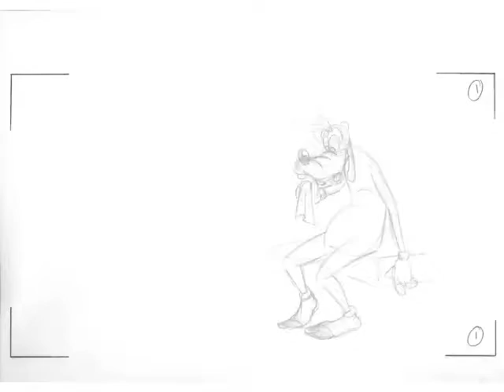Goofy Sneeze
I LOVED working on this assignment!

DBU assignment week 17 from January 2018.